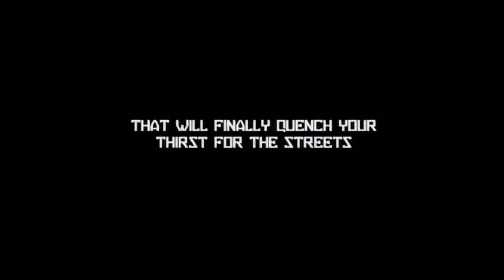Elegance, Bonus - Quarterwater ad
Released in 2005. Produced and edited by Thomas LiPani.